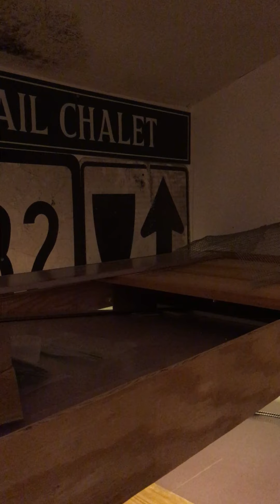Train layout build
Testing out the track and getting some things done on the layout. Layout tour